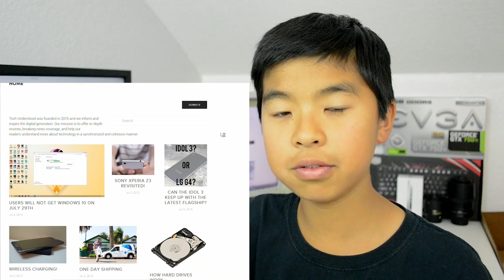Mega Website Collab! + Announcements!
Antonalog : All things tech!